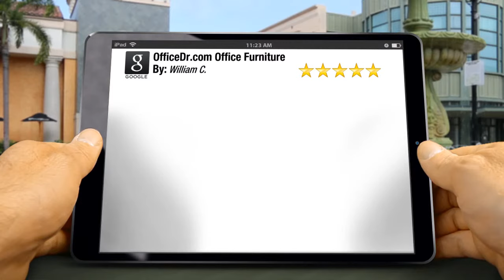OfficeDr.com Office Furniture Amazing 5 Star Review by William C.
New Rating